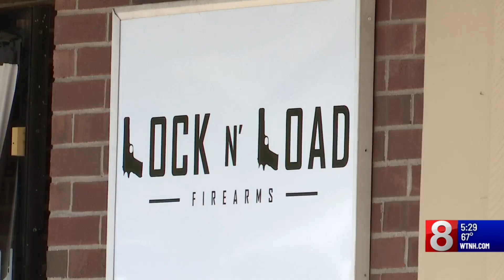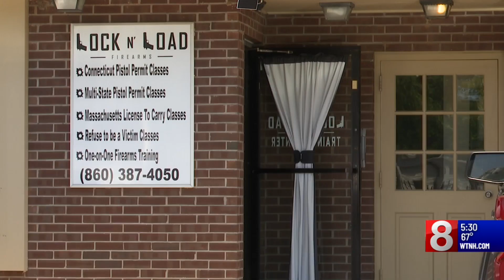Police search for suspects who stole 10 guns from store in Southington